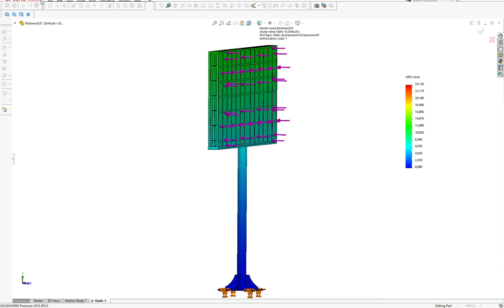Strength analysis No. 1 billboard for resistance to strong winds